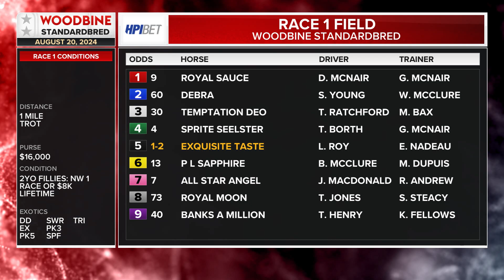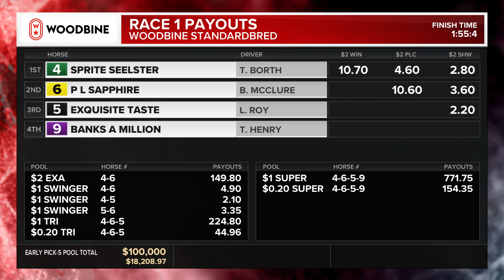Mohawk, Sbred, August 20, 2024 Race 1 | Woodbine Horse Race Replay